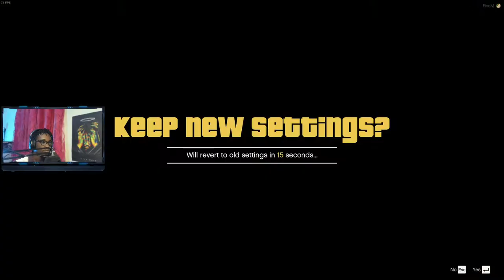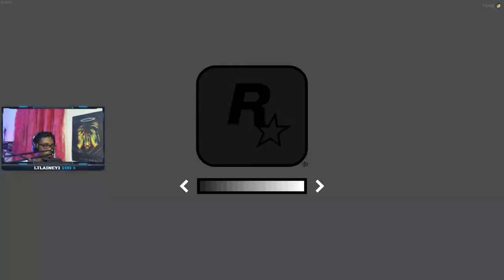Eye In The Sky || Conservancy LIVE #16 PART 1 || North Georgia Roleplay || GTA V RP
In this stream from February 20th 2021,  I went into the air as a helicopter unit.  I have been a part of the Air Operations Subdivision in NGARP for a month or 2 now and I decided to bring you guys some Air Operations Gameplay.  I took my graphics out due to some crazy instability going on with OBS.